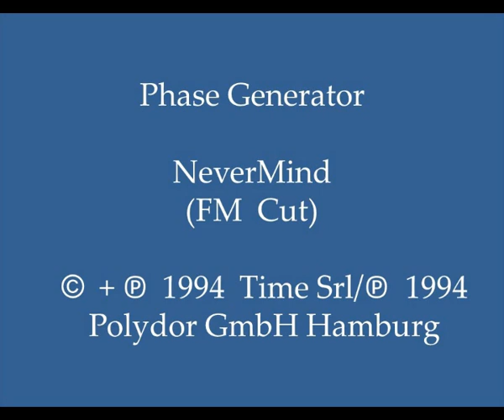Phase Generator - NeverMind (FM Cut)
Pleasant synth-driven 1994 Italodance mix, with nice synth phrases, vocals, and “bass drum” percussion.  This track can be found on German-produced CD Maxi Single “Phase Generator – NeverMind.”    (Cat. # POLYDOR 851345-2)

Country:  Italy; Germany
Released:  1994
Genre:  Electronic/Electronica/EDM
Style:  Italodance, Euro House, Eurodance
Credits:  Diego Abaribi + Mauro Marcolin + Valerio Gaffurini (Phase Generator); Written, Arranged, & Mixed by:  Giordano Trivellato; Arranged & Mixed by: Giuliano Sacchetto + Alberto “The Indian” Lapris; Mastered by:  J. Quincy Kramer